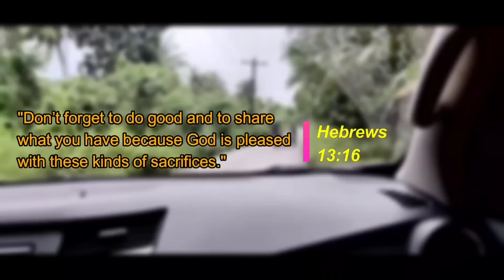INAABANGAN NILA KAMI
Support All
Val Santos matubang
Kalingap Rab
ATE EDNA VLOG
Kalingap Alvin
INDIANO BICOLANO
KALINGAP NIKKO
Kalingap Edu
Kalingap Dan
IAN RAMIREZ
KUYA DAVID VLOG
ROEL MALALAG
PURE HELP
MA'AM WENA
ATE REna
July paunil vlog
Kalingap Billy

Also all charity vlogers
PUGONG byahero
Techram
KingLucks